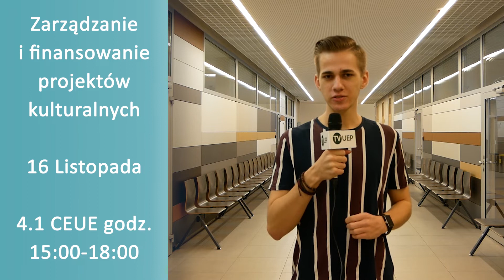Tydzień po tygodniu #15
Jesteście ciekawi, co ciekawego czeka na nas w tym tygodniu na UEP? Koniecznie oglądajcie kolejny odcinek Tygodnia po tygodniu, gdzie zapraszamy Was na najciekawsze wydarzenia na naszej uczelni!